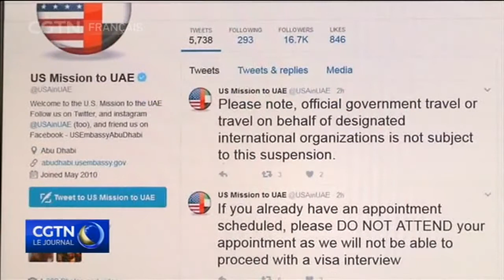Détérioration des relations entre Téhéran et Washington sous Donald Trump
Depuis que Donald Trump a pris ses fonctions de président des États-Unis en janvier, les relations du pays avec l'Iran se sont considérablement dégradés. Le dernier coup porté aux relations bilatérales entre les deux pays s'est produit plus tôt dans la semaine, lorsque Donald Trump a approuvé une nouvelle série de sanctions contre l'Iran.